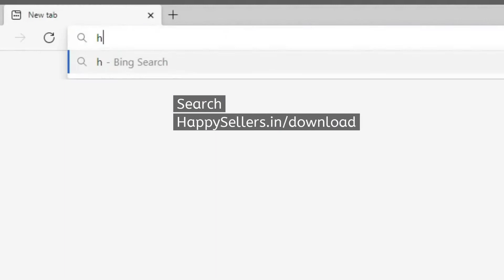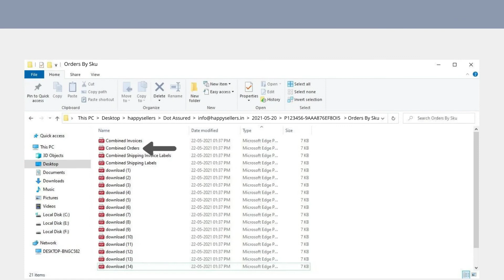How to Bulk Process Flipkart Smart Fulfilment Orders within few seconds | HappySellers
Easy Software solution to bulk process all your Flipkart Smart Fulfilment Orders
with easy steps:
➤ Login with your HappySellers account
➤ If your Flipkart account is added, you'll find it in the Flipkart account bar
➤ If not added a Flipkart account, then click on "Sign in" Flipkart button and login into Flipkart with your credentials.
➤ Click on the "Start here"  button, the software will fetch your available picklist
➤ Select your picklist and click on the "process selected button"
➤ Click on the "open folders" button to open your downloaded labels.
➤ If you find any duplicate folders, click on the "Crop button" which will remove your duplicate downloads
➤ To create a batch of multiple picklists click on "batch button"